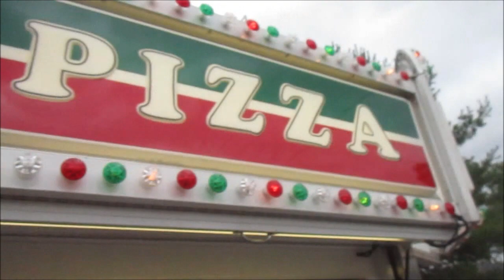Ross Concessions Pepperoni Sausage & Cheese Pizza Reviewed By John & I